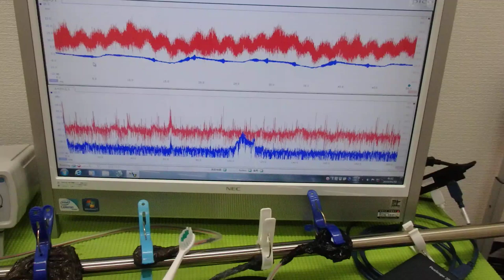メガヘルツの超音波発振制御技術 ultrasonic-labo